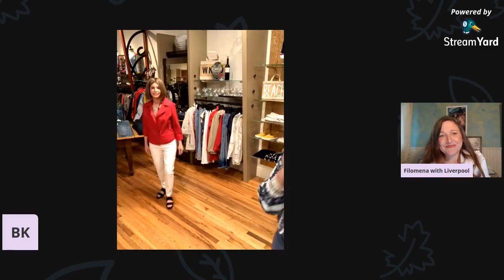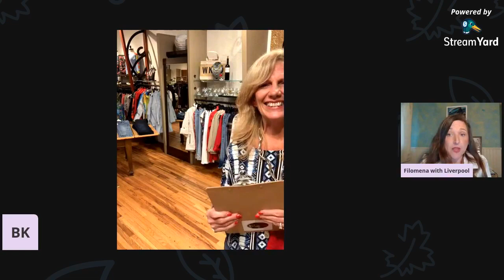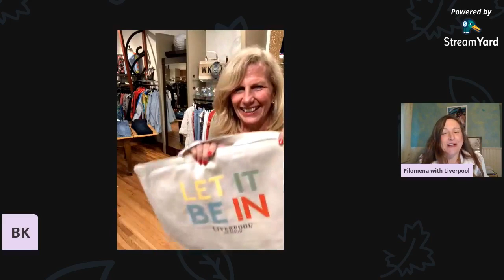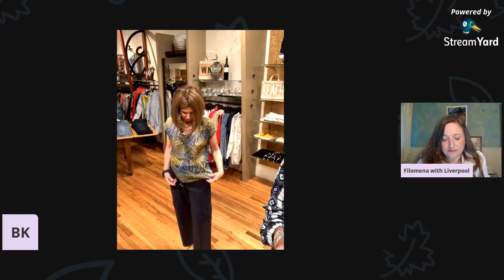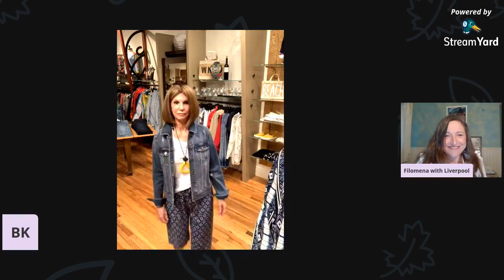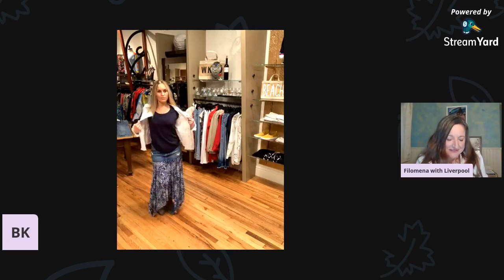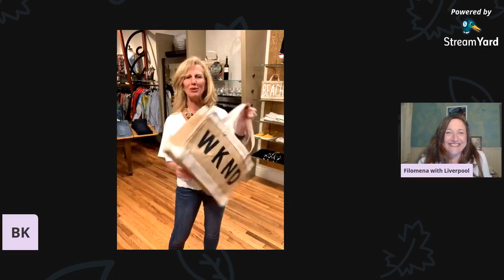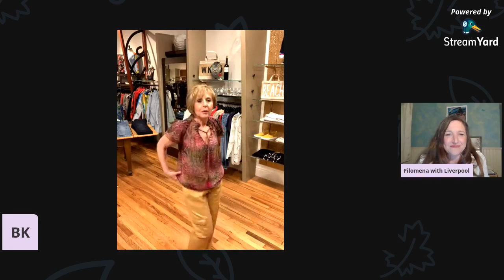BK&CO LIVE Virtual Styling #57: Liverpool Event: Fabulous Jeans and More!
Barbara & Karen host a fabulous Liverpool Event in Virtual Styling #57. Filomena joins BK&CO tonight from Liverpool headquarters, streaming LIVE, to help curate all the Liverpool looks. She'll also answer any questions about this collection, and provide an education about Liverpool fit and fashion!

Liverpool is really evolving into a must-have denim line; full of great fitting staples and fantastic key items. So many cute tops and jackets…you’ll have fun putting your signature look together with pieces that mix and match and work well with any casual lifestyle clothing.

We love this brand!  And we know you will too! Stop in this weekend during our Liverpool Trunk Show and try-on a pair of fabulous-fitting jeans...we know you'll love Liverpool as much as we do!